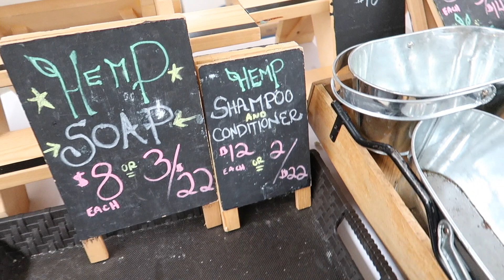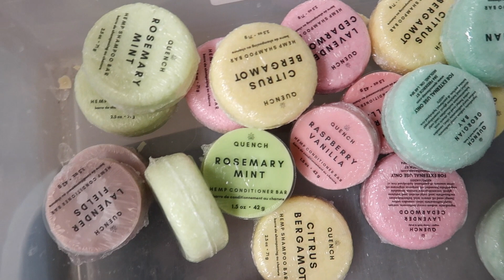MY MARKET AND VENDING MUST HAVES || VLOGMAS DAY 7 || bath bomb business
Products Mentioned In Video:

- Collapsable Risers
- Fitted Table Cover (6 ft, white)
- 6 ft Collapsable Table
- Tin Buckets for displaying bath bombs
- Mini Chalkboard Easels for price display
- Chalk Markers
- Christmas Fairy Light
- Server Apron

💙 Shop Quench's beautiful hemp bath and body products here 💙

buy my bath bomb in a set!

Packaging 👉🏼

Soap and Bath Bomb Making👉🏼

📍Stick Blender
📍Glass Measuring Cups
📍Plastic Measuring Cups
📍Measuring Spoons
📍Temp Gun
📍Latex Powder-Free Gloves

💙Suppliers Mentioned💙